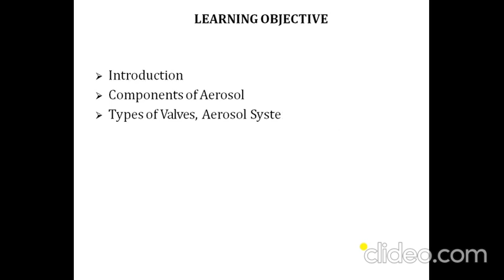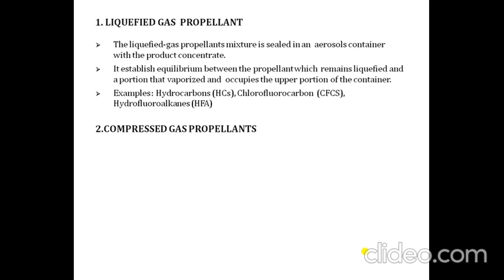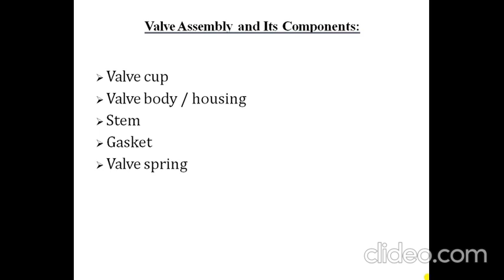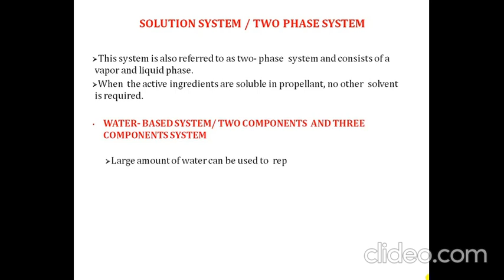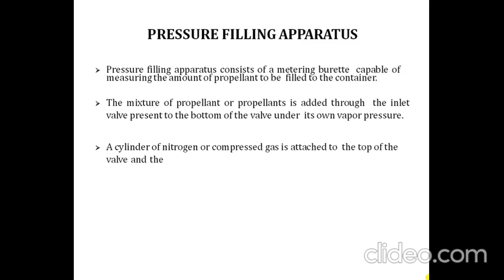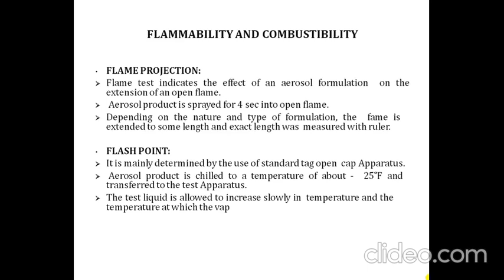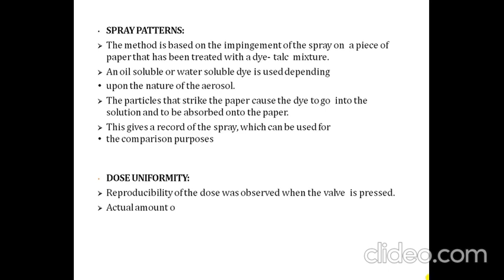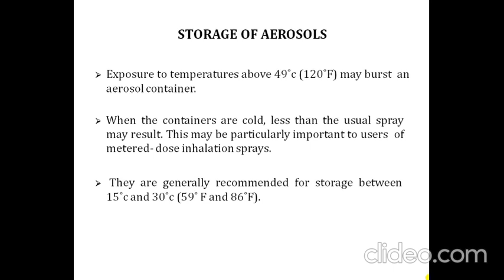Aerosol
Component, Type of container  and applications